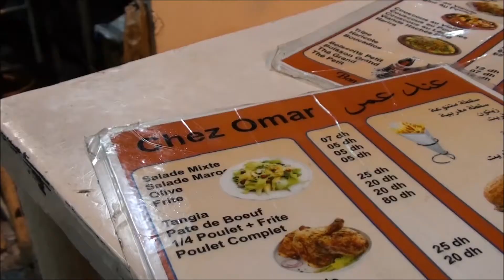Chez Omar February 5, 2014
Chez Omar cafe